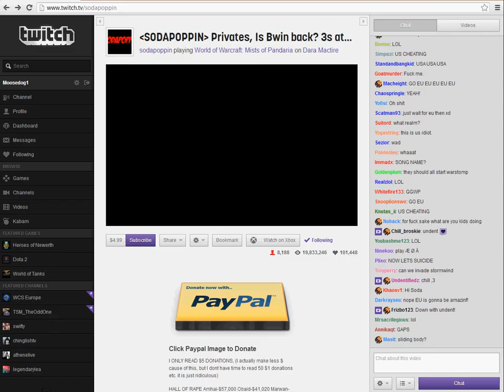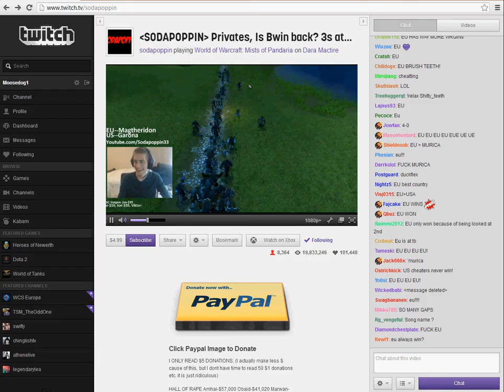Conga line with Soddapoppin33 :)